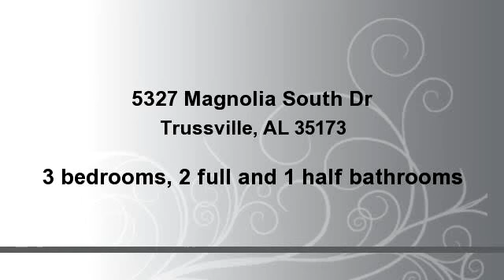for - 5327 Magnolia South Dr, Trussville, AL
WOW!! IMMACULATE 3 bedroom, 2 1/2 bath home on cul-de-sac lot in Trussville with a 2 car main-level garage! Level lot with fenced-in backyard! Convenient to shopping and interstate! This warm, inviting home offers hardwood floors and brick gas log fireplace in Great room. Spacious Formal Dining Room with hardwood floors. Wonderful eat-in kitchen outfitted with stainless steel appliances and tons of beautiful cabinets. Check out the beautiful upgraded wood stairs. HUGE master suite with sitting area, double vanity, jetted tub, walk-in closets, separate water closet and separate shower. Lots of natural light throughout. 2nd and 3rd bedrooms are nice size. Area above garage is completely floored for additional storage or bonus area. The screened-in porch is great. There are so many great spaces to entertain groups small and large. This home is so clean and obviously well cared for. You will love this home and the sidewalk community.

Bedrooms: 3
Bathrooms: 2 full and 1 half bathrooms
Square Feet: 2465
Price: $209,900